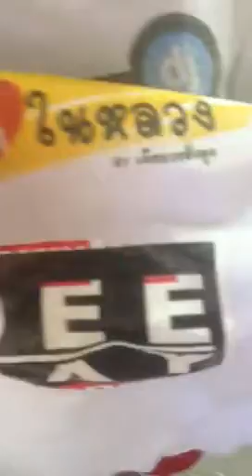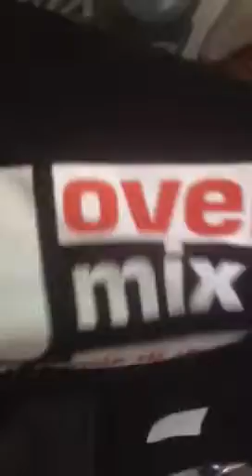เสื้อซิ่ง รับสกรีนด่วน